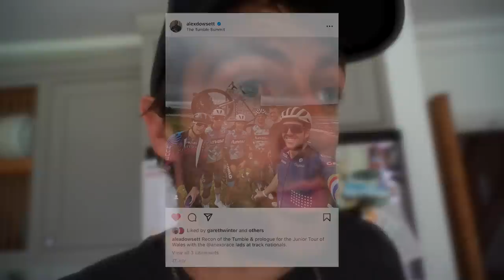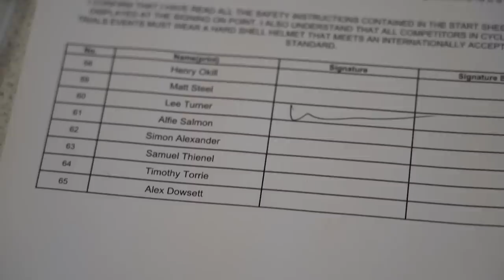The Time Trial Championships of ESSEX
A relatively new event and a great one. A jersey up for grabs most importantly!